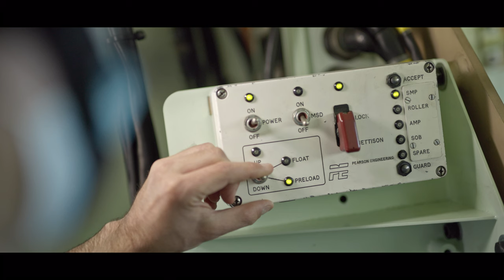TITUS PEARSON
TITUS (Tactical Infantry Transport & Utility Systems) est un blindé modulaire, qui peut se décliner en plusieurs versions pour remplir différentes missions, en l’occurrence l’ouverture d’itinéraire piégé/miné. Son architecture lui confère, malgré la charge utile, une bonne mobilité et une stabilité.